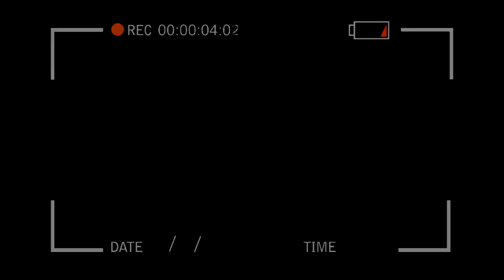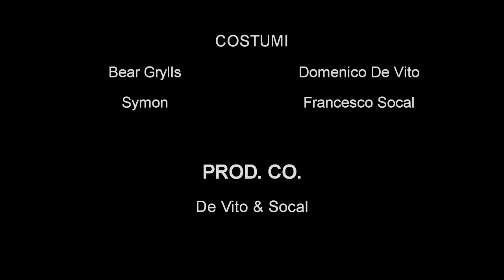Bear Grylls: IL RITORNO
Dopo il successone del primo Bear Grylls, ne arriva un secondo. Un cortometraggio ben realizzato, con regia di Davide De Vito, operatore di camera Francesco Socal e uno story-board veramente eccezionale!

Nudi e crudi, Bear Grylls o qualsiasi altro programma basato sulla sopravvivenza fa al caso nostro. Bear e la troupe era alla ricerca di un posto adatto per le riprese ma..
BUONA VISIONE!

Come sopravvivere in un luogo inospitale, scenario simile ad Azacambuso (del primo episodio), ma diverso in molti suoi aspetti! Trascorreremo una notte al freddo e al gelo, impareremo come dormire e mangiare.

★Non dimenticarti di darmi idee, consigli e pareri! Lascia qui sotto un commento!